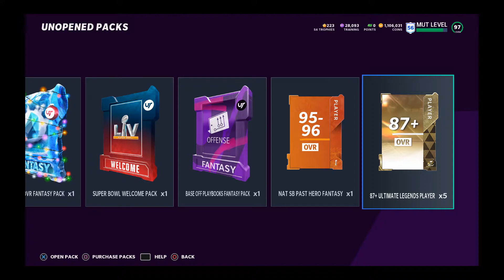Madden NFL 21 UL: Free Ultimate Legend!! 10 new Ultimate Legends! LTD Donald n Allen!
In today’s video we went over all 10 of the new ultimate legends that came out along with how U can get a free full ultimate legend and LTD Aaron Donald n Josh Allen Honors cards.